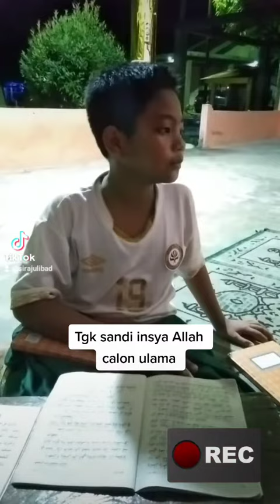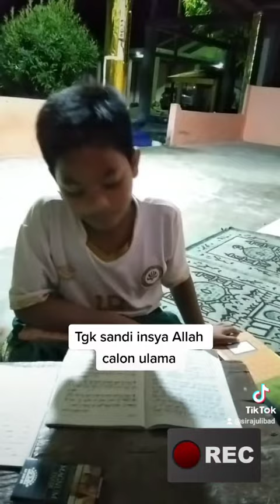surah kitab dari Tgk sandi medan